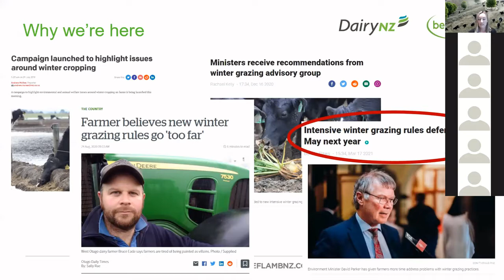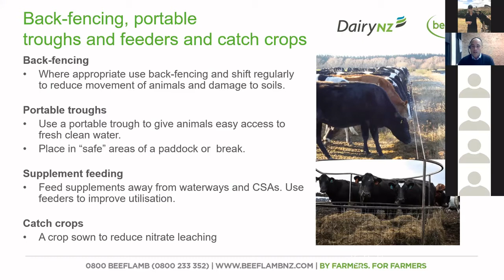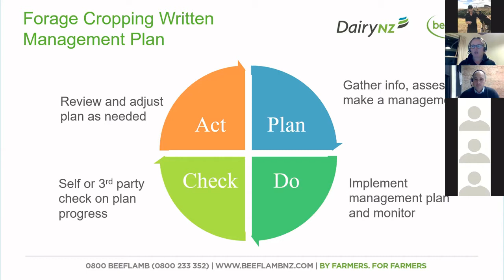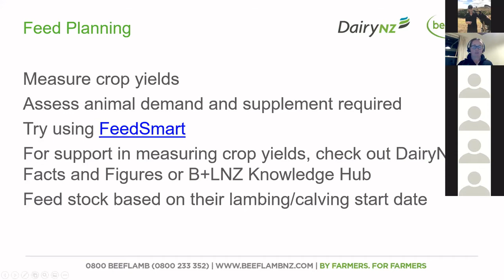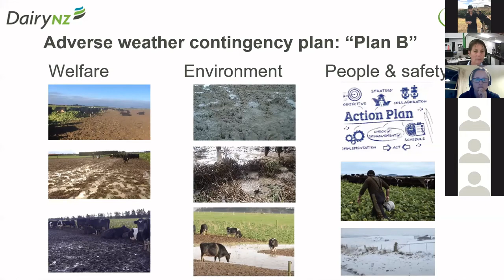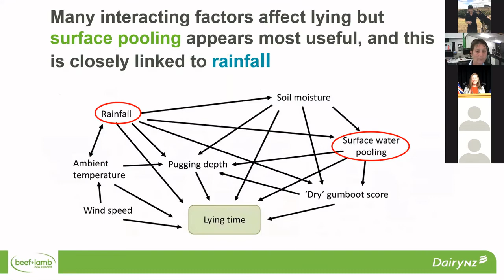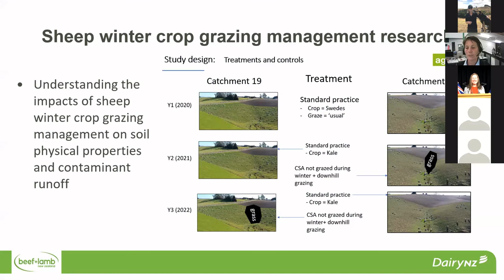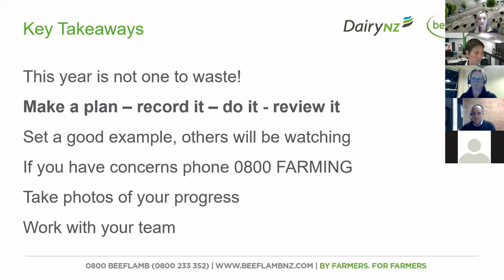Winter Grazing Webinar hosted by B+LNZ and DairyNZ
During this Beef + Lamb NZ  and DairyNZ wintering webinar, we discuss all the key aspects for a successful winter and how to create, document and share winter grazing plans.